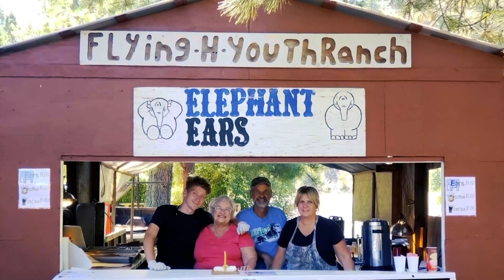Program Highlight: Flying H Ranch | Inland Northwest Design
Appreciated capturing and compiling footage for a really great non-profit program "Flying H Ranch"

Located in the beautiful foothills of Mount Rainier in Washington State, the Flying H Ranch occupies over 400 acres of ranch land. The primary facility houses up to 18-24 residents; and the property includes a school, maintenance building, shop, livestock barns, and staff housing.

A Christian residential program for Teenage High School Boys who are struggling within their families.

Inland NW Design
Highlighting Non-Profits & Small Businesses with marketing Videos and Photography, Highlight your cause and business!
If you need a licensed FAA Drone Operator and Videographer please reach out. From Real Estate to Event marketing & professional aerial photography and Video.  inlandnwdesign.com